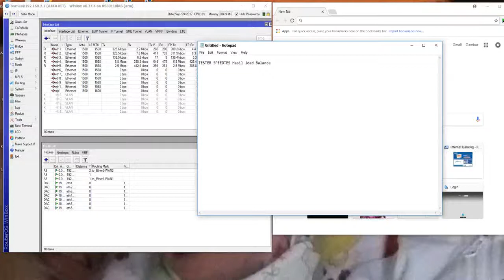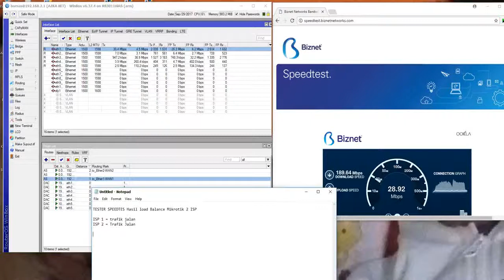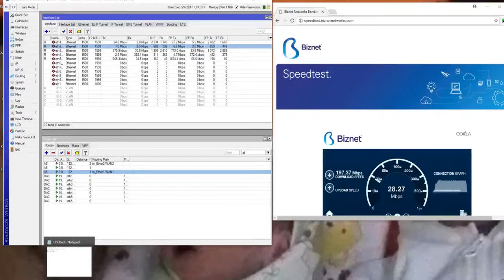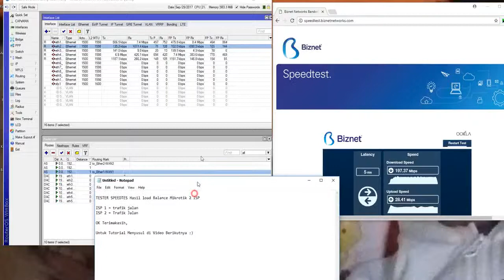SpeedTest Hasil ISP Mikrotik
cara test koneksi internet, warnet game online
4g net speed test app
sijiwae net speed test
test speed net
test.speed net
test speed. net
test speed .net